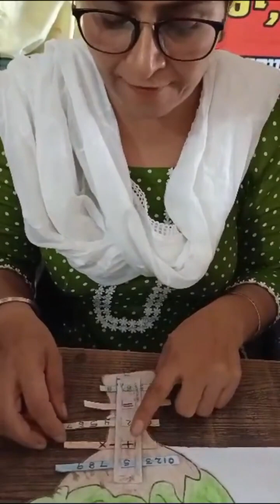SUMMER CAMP 5 ( CLUSTER - BRANCH 6 )